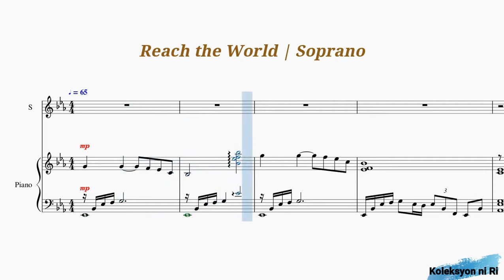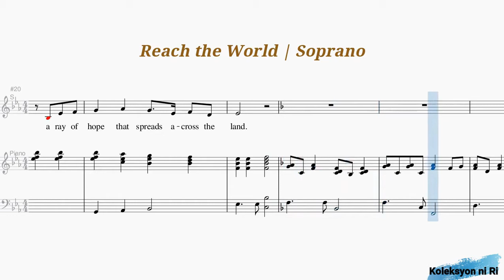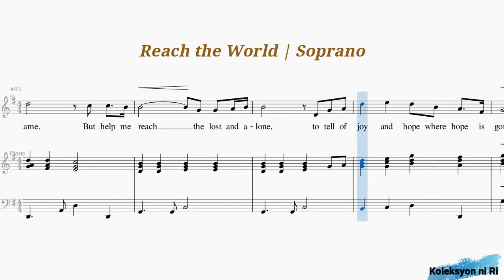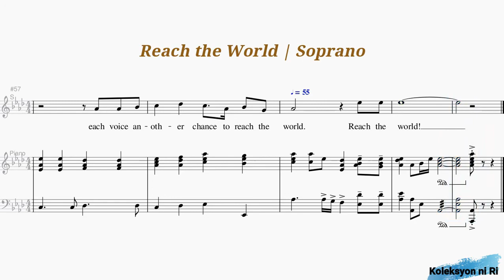Reach the World | Soprano | Vocal Guide by Sis. Mercy Luna-Tom